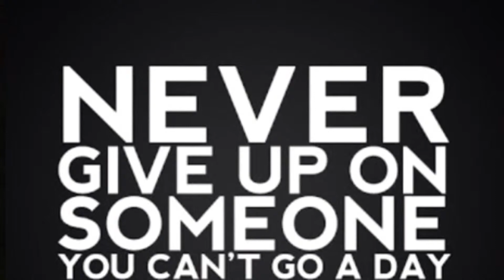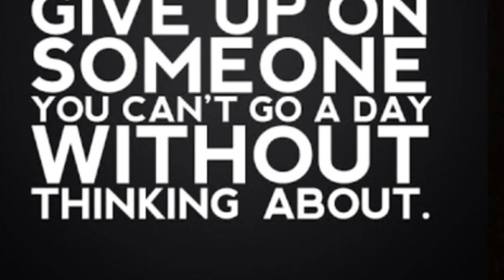My heart beats her name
My first song I wrote and recorded.